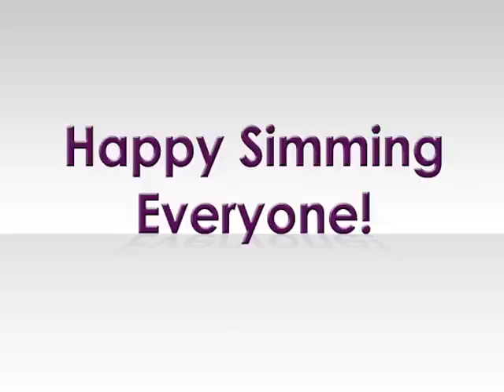The Sims 2 - Destiny Units Building Process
Hey everyone!

An all new video has been uploaded. Well, obviously...or else you would'nt be reading this right now, would you?

This video features the building of my latest and, personally saying my greatest creation, the Destiny Units. Everyone has a destiny. Find yours at Destiny Units!

I know...that sounded a little corny...

The song used in this video is Straight Lines by Silverchair. FANTASTIC song, put the speakers up nice and loud.

Here is the DIRECT LINK to this lot on thesims2.com...

Enjoy the video! Happy Simming, Sporing and YouTubin' as always :-)

TheSimMan...